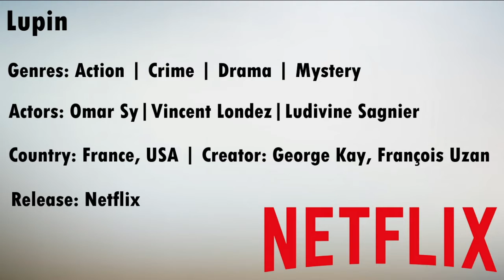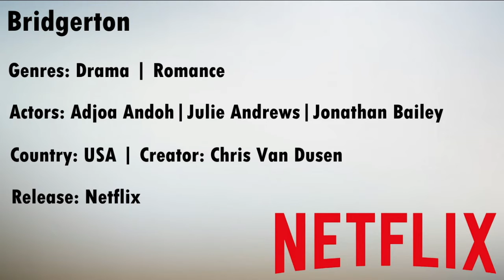Most Popular TV Shows, Week 05 (05 February 2021)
Top 10 Most Popular TV Shows as determined by IMDb Users sorted as at 05 February 2020
WandaVision
Fate The Winx Saga
Bridgerton
Shingeki no kyojin
Lupin
Cobra Kai
Vikings
It's a Sin
The Queen's Gambit
The Mandalorian